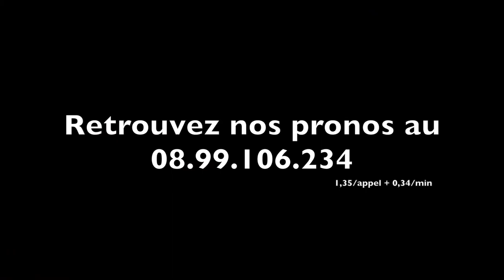TOUR DE COUR chez Matthieu VERVA - A2TURF.COM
Installé depuis 2 ans à son compte, Matthieu VERVA a placé ses espoirs dans la jeunesse, les B principalement, tout en s'appuyant sur deux ou trois bons vieux chevaux pour faire tourner la boutique.
Il nous livre les noms de ses prochains gagnants et leurs caractéristiques.